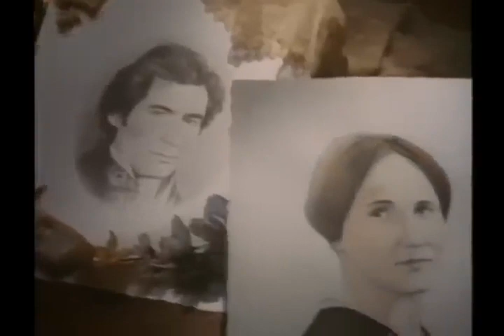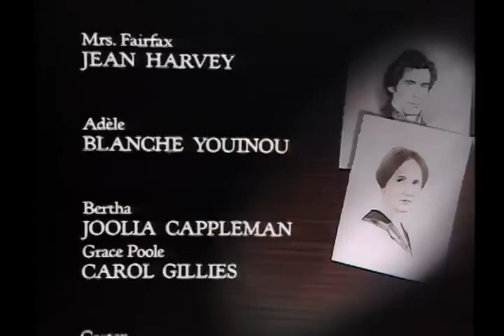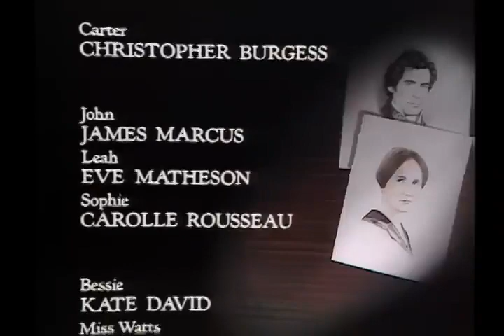Jane Eyre - 1983 TV. Episode 3. Timothy Dalton, Zelah Clarke.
Jane Eyre 1983 TV

Timothy Dalton as Mr Rochester
Zelah Clarke as Jane Eyre

Jane Eyre, Charlotte Brontë, Romance movies, romance novels, book adaptations, book movies, romance books, true romance, literature classics, English literature, classic literature, classics, full movies, Jane Eyre 2006, Jane Eyre 1983